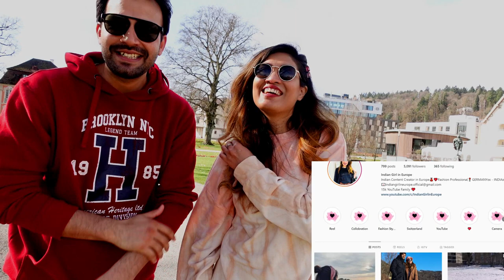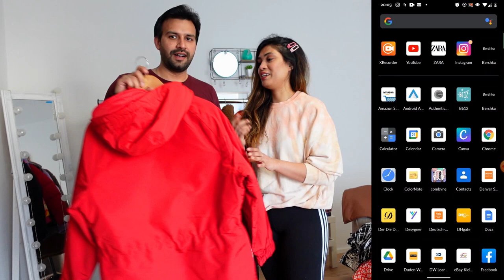Best online shopping apps in Germany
Rewire Free Tranfer link : Emjoy free Tranfers from India to Europe

Travel SERIES